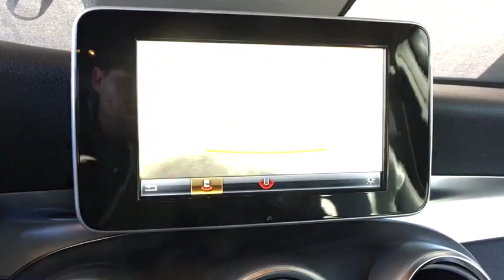2018 Mercedes-Benz GLC 300 Monument, Pueblo, Castle Rock, Woodland Park, Colorado Springs, CO P379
Obsidian Black Metallic  2018 Mercedes-Benz GLC 300 available in Colorado SPrings, CO at Pikes Peak Acura. Servicing the Monument, Pueblo, Castle Rock, Woodland Park, CO area.
2018 Mercedes-Benz GLC 300 BASE - Stock#: P379 - VIN#: WDC0G4KB7JV052483

CARFAX One-Owner. Clean CARFAX. Priced below KBB Fair Purchase Price! KBB Fair Market Range Low: $37,075 Certified. Black GLC 300 4MATIC 4MATICbrbr21/28 City/Highway MPGbrbrCertification Program Details: Dealin Doug Certified Advantage Pre-Owned Vehicle 3 Year 100,000 mile Limited Powertrain Warranty. Includes 24/7 emergency roadside assistance. The Dealin Doug Certified Advantage pre-owned limited powertrain warranty begins on the vehicle purchase date and continues up to 3 years or 100,000 miles on the odometer, whichever occurs first.brbrbr**Price Includes a $689 Dealer Handling Fee**
10-way power adjustable drivers seat, 2 liter inline 4 cylinder DOHC engine, 241 hp horsepower, 4 Doors, 4-wheel ABS brakes, Air conditioning with dual zone climate control, All-wheel drive, Audio controls on steering wheel, Auto-dimming mirrors - Electrochromatic  driver only, Automatic Transmission, Bluetooth, Clock - In-dash, Compressor - Intercooled turbo, External temperature display, Fuel economy EPA highway (mpg): 28 and EPA city (mpg): 21, Head airbags - Curtain 1st and 2nd row, Heated Windshield Washer Jets - Jets, Interior air filtration, Knee airbags - Driver, Memory settings for 3 drivers, Multi-function remote - Trunk/hatch/door/tailgate  windows  remote engine start, Overhead console - Mini with storage, Passenger Airbag, Power Activated Trunk/Hatch - Power liftgate, Power heated mirrors, Power retractable mirrors, Power windows with 4 one-touch, Remote power door locks, Remote window operation, Residual heat distribution, Reverse tilt mirrors - Passenger mirror, Stability control, Tachometer, Tilt and telescopic steering wheel, Traction control - ABS and driveline, Transmission controls on steering wheel - Gear shift controls, Transmission hill holder, Trip computer, Universal remote transmitter